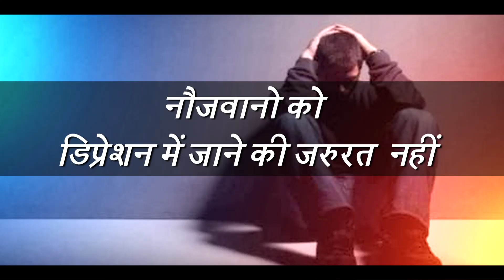AstroArmy - अब नौकरी नहीं अपना काम |Best Astrologer | Astrology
If you are facing any type of problems in your life, you can share